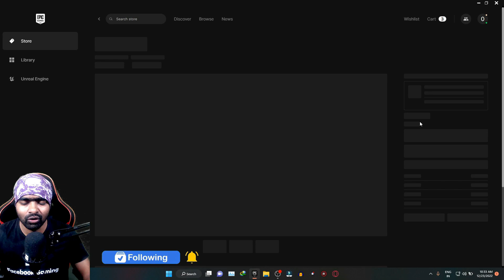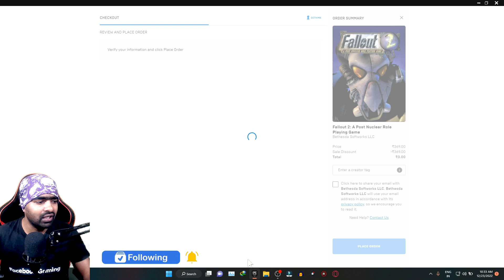Day 8 -15 Free Game - Epic Free Game Tamil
Varun yt DO not Entertain Kids below age of 13 to watch our Channel.